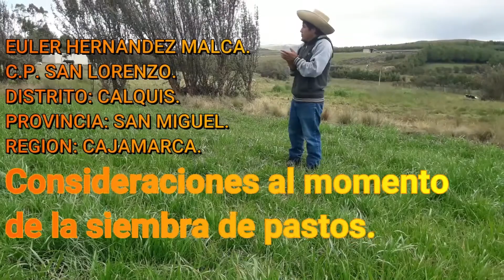Siembra de pasturas nuevas | Cajamarca Peru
Las pasturas deben renovarse con cultivares modernos (de pastoreo, no de corte), resilientes a los fenómenos extremos del cambio climático. Se debe garantizar buena cobertura vegetal de especies de mezcla compleja (pasturas diversas), para esto es muy importante la preparación adecuada de cama de siembra y corrección de deficiencias del suelo.

Este video fue hecho como parte del Proyecto de Apoyo de Nueva Zelandia al Sector Lechero Peruano. Es una iniciativa de desarrollo conjunta de los gobiernos de Peru y de Nueva Zelandia, con fondos del Programa de Ayuda de Nueva Zelandia del Ministerio de Relaciones Exteriores y Comercio (MFAT) y del Ministerio de Agricultura y Riego del Perú (MINAGRI).